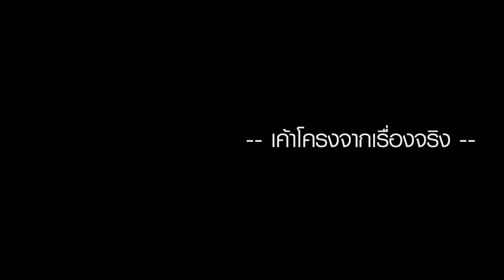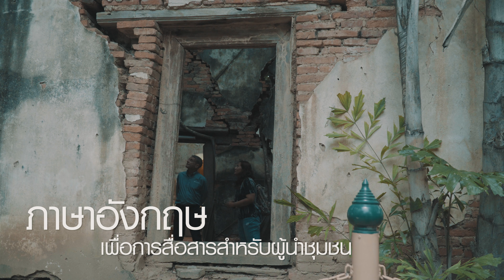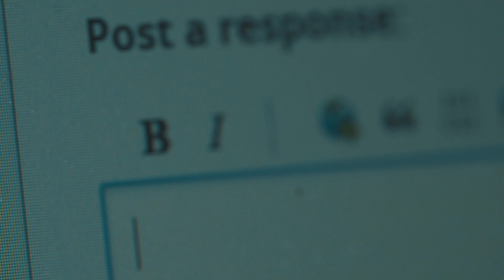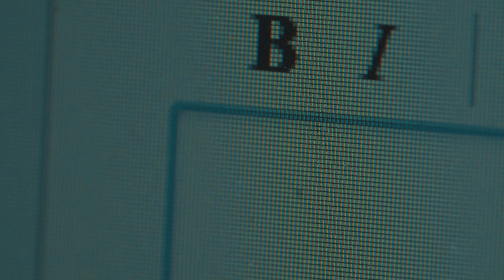หนังสั้น Thai MOOC รัก/เรียน/รู้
คุณครูทั่วประเทศควรดู!!
ศาสตร์ความรู้มากมาย ซ่อนอยู่ในชีวิตประจำวัน
รู้จักเรียนรู้ และบูรณาการ ย่อมเปิดโอกาสใหม่ ๆ ในชีวิตเสมอ
แม้กระทั่งเรื่อง "ความรัก"^^ ก็เช่นกัน

*ดูให้จบคลิป ลุ้น iPad mini เพื่อการเรียนรู้ไม่หยุดนะจ้ะ

Thai MOOC รัก/เรียน/รู้
Short Film Viral